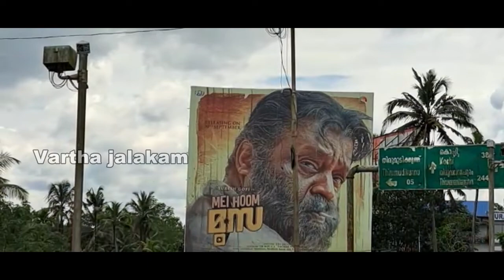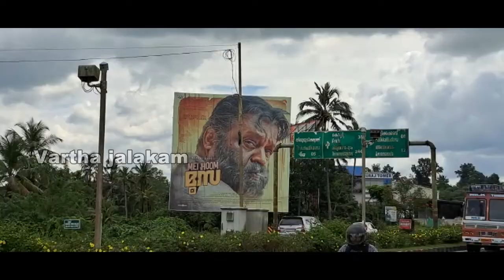ദേശീയപാതയിലെ ക്യാമറകള്‍ വീണ്ടും മിഴി തുറക്കുന്നു